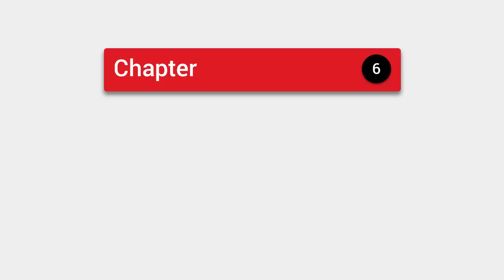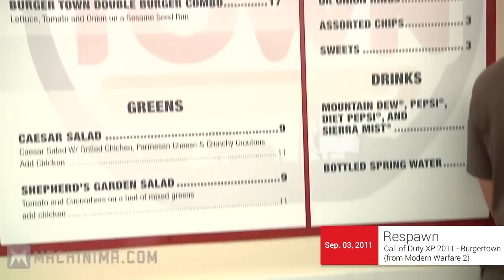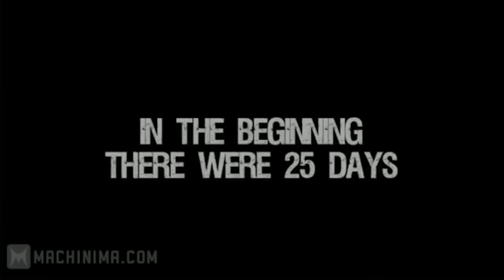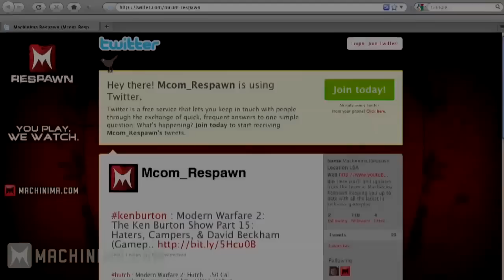Best of Machinima Respawn - Chapter 6: Shenanigans (5)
This is a tribute to the Machinima Respawn from 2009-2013, focusing on Mr Sark, Hutch and SeaNanners.
In this Episode more fun moments and random shenanigans are shown. Enjoy!

A Tribute to Machinima Respawn is a non-profit project not aimed at breaking copyright laws.

URL to the Videos shown:
0:05 - Machinima Respawn - MW3 Livestream Recap - Day 15!
0:08 - Machinima Respawn - CoD XP Jeeps! - 9/8/11
0:14 - Machinima Respawn - Daily Respawn?! (Sark, Hutch, and Seananners make a big announcement!) 7/15/11
0:21 - Machinima Respawn - POS Vlog! - 8/26/11
0:44 - Call of Duty XP 2011 - Burgertown (from Modern Warfare 2) w/ Sark, Hutch, SeaNanners
1:41 - Machinima Respawn - Nanners v Magic Cards! - 7/25/11
2:09 - Machinima Respawn - Farewell Uncharted 3 - 7/18/11
4:04 - Call of Duty XP 2011 - Team Respawn Explores COD XP! Sark, Hutch, SeaNanners, Tejbz
5:19 - Machinima Respawn - CoD XP Gift Bags! - 9/7/11
9:00 - Machinima Respawn - Resistance 3! - 9/9/11
9:20 - Machinima Respawn - Resistance Tres! - 9/20/11
9:54 - Machinima Respawn - Jmoonies Orc Challenge - 10/17/11
10:24 - Machinima Respawn - Batman: Arkham City - 10/18/11
10:30 - Machinima Respawn - Battlefield 3 Multiplayer - 10/25/11
12:16 - Machinima Respawn - Battlefield 3 Co-op - 10/26/11
13:01 - Machinima Respawn - MW3 Livestream Recap - Day 12, 13 & 14!
13:04 - Machinima Respawn - MW3 Livestream Recap - Day 3!
13:11 - Machinima Respawn - MW3 Livestream Recap - Day 9!
13:17 - Machinima Respawn - MW3 Livestream Recap - Day 2!
13:46 - Machinima Respawn - MW3 Livestream Recap - Day 10!
14:50 - Machinima Respawn - MW3 Livestream Recap - Final! 11/23/11
15:00 - Machinima Respawn - Gears Swag! - 12/13/11
15:04 - Machinima Respawn - Classic Respawn! (Return to Whore Alley!) - 12/16/11
15:25 - Machinima Respawn - Intro to Mr. Sark's New Gameplay Series/Uploading Tutorial
16:22 - Machinima Respawn - Santa's Here! - 12/23/11
19:21 - Machinima Respawn - Merry Christmas!! Love, Respawn! - 12/25/11
21:13 - Machinima Respawn - Xmas Snow Day! - 12/26/11
21:23 - Machinima Respawn - Old School! - 1/17/12